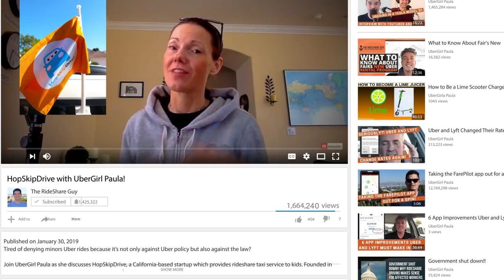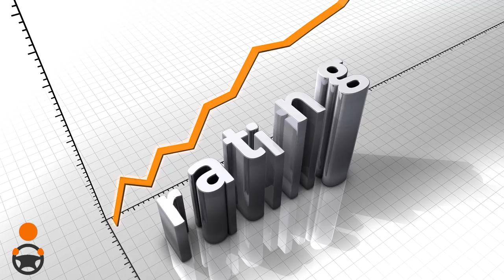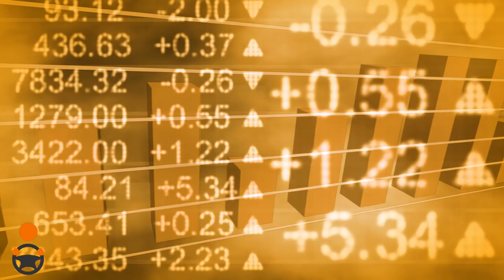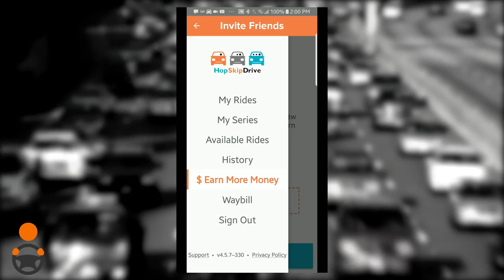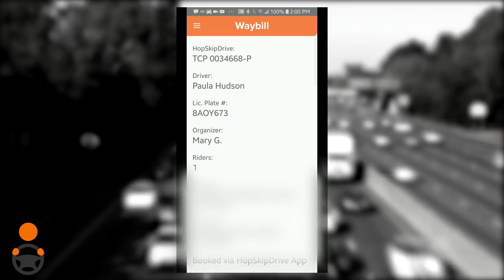Driving for HopSkipDrive - How Much Can You Make?!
Looking for more information on HopSkipDrive? In Part II of our HSD series, Paula from UberGirlPaula covers what it's like to drive for HSD, the $14 minimum fare, plus how HSD stacks up against Uber.

Sign up for HopSkipDrive here!